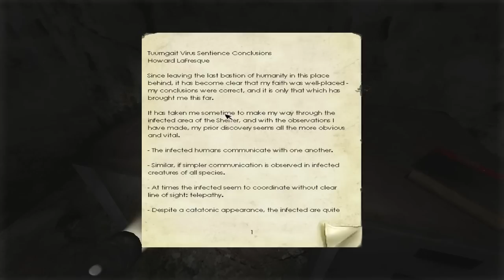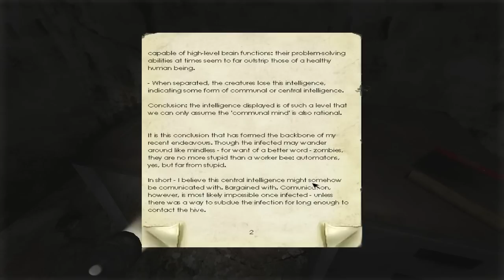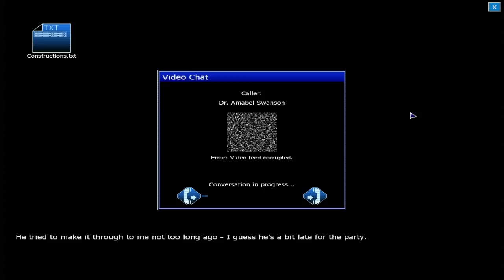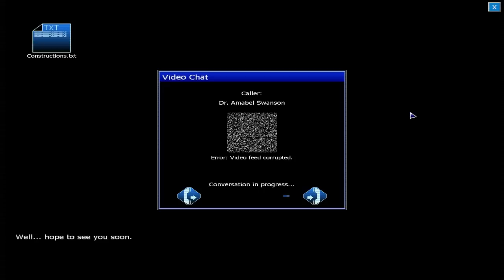Penumbra: Black Plague (Part 12) - Hidden Book